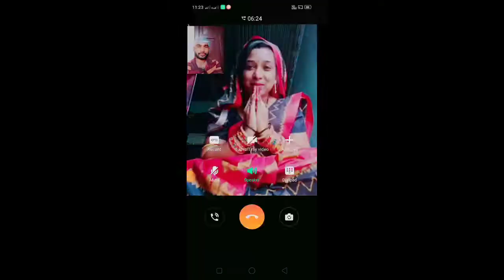ସାବିତ୍ରୀ ବ୍ରତ ପାଳିଳୁ video calling re 📸 odia vlogs//really life vlogs 🌹 Sushanta Mani vlogs 🙏🌹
Jay maa Bagdevi 🙏🌹🙏